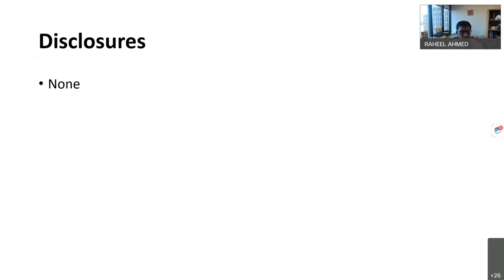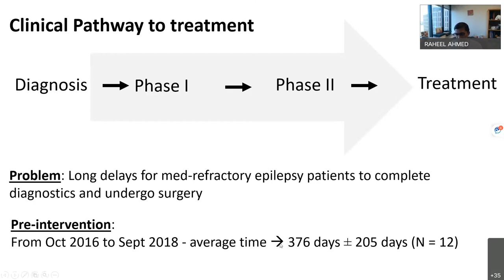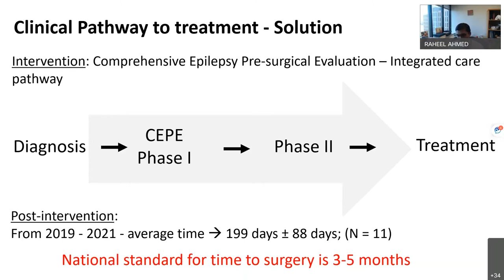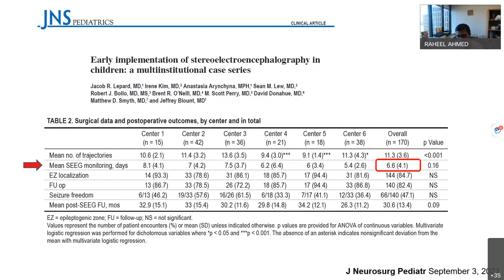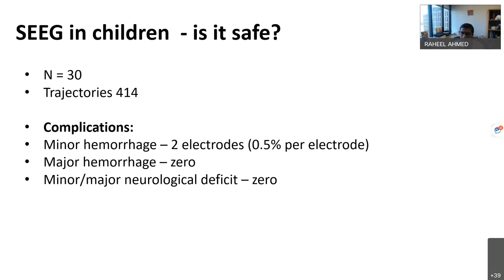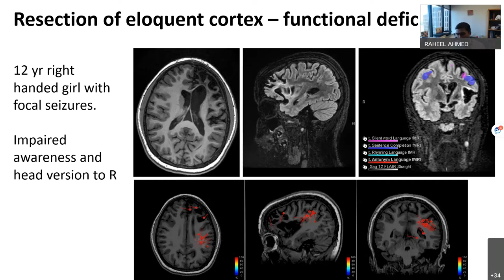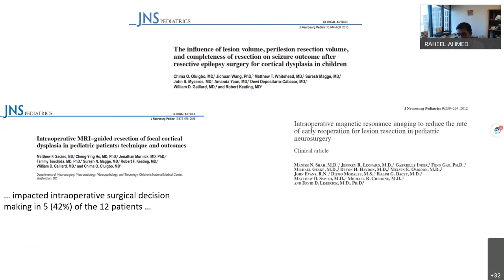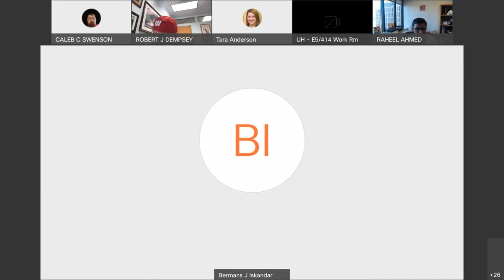Grand Rounds, Dr Raheel Ahmed: "Surgical monitoring and treatment of epilepsy in children"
UWSMPH, Dept. of Neurological Surgery Grand Rounds Speaker: Dr. Raheel Ahmed, Assistant Professor, Department of Neurological Surgery. "Surgical monitoring and treatment of epilepsy in children"